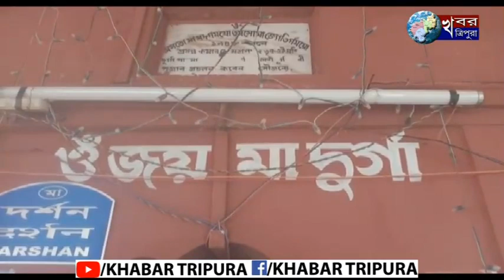রবিবার বাসন্তী পূজোর নবমী